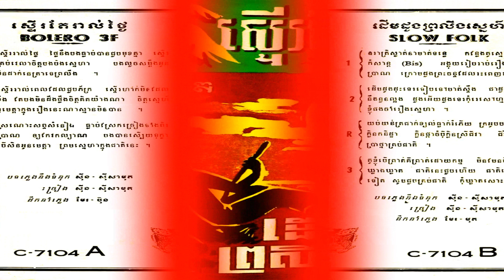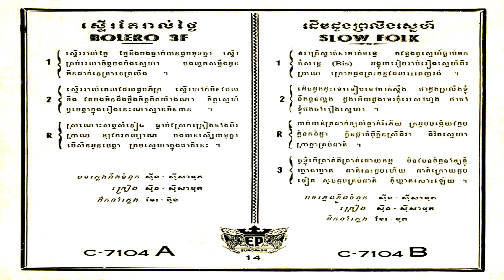ដើមដូងព្រលឹងស្នេហ៏ - លោកសុីន សុីសាមុត Sir Sinn Sisamouth